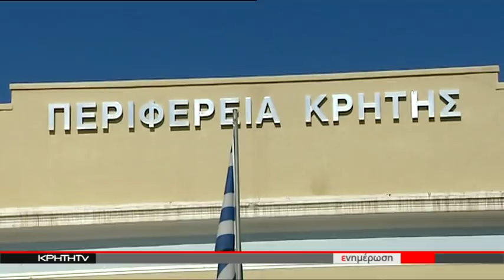ΥΠΟΨΗΦΙΟΤΗΤΑ - ΕΚΠΛΗΞΗ ΠΡΟΑΝΗΓΓΕΙΛΕ ΓΙΑ ΤΗΝ ΠΕΡΙΦΕΡΕΙΑ Ο Λ.ΑΥΓΕΝΑΚΗΣ